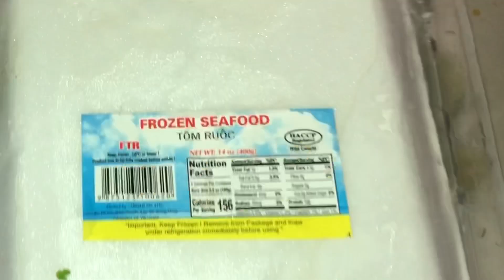How To Make shrimp Laab ล้าบกุ้ง Lao Food Home Made By Kayson